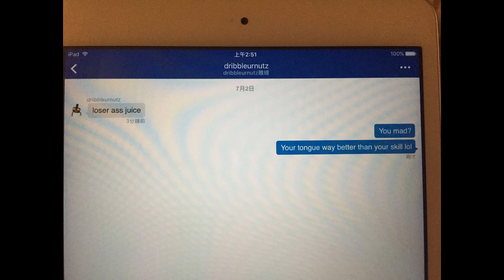NBA 2K16 PRO AM G412 SUICIDESQUAD VS VICTOR aka loser ass juice